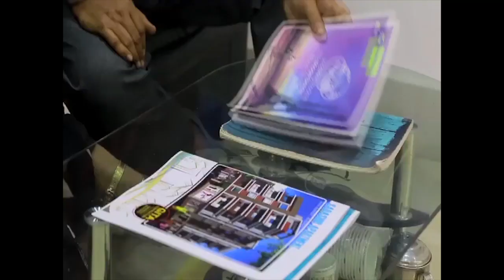জামাই ষষ্ঠীর পরদিনই একসঙ্গে আ*ত্মঘা*তী দম্পতি, চাঞ্চল্য এলাকায়।......